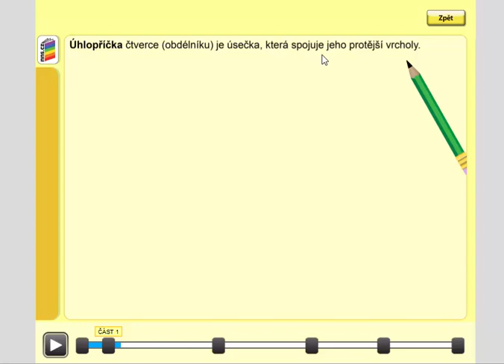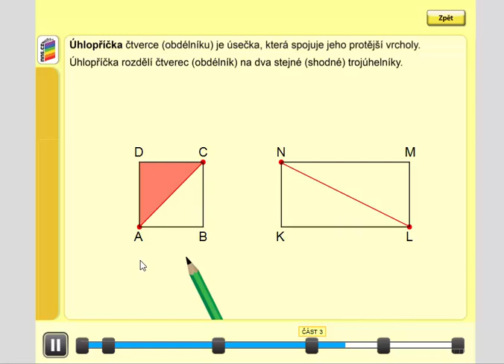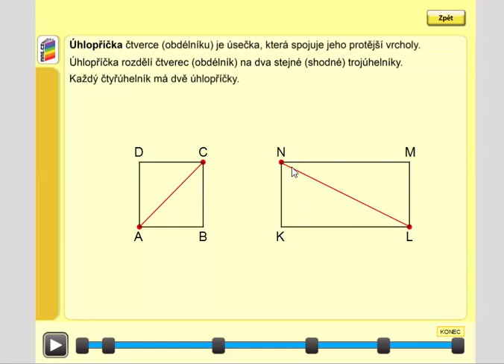Čtverec, obdélník (úhlopříčka), Geometrie pro 4.ročník, str. 26, úvod C